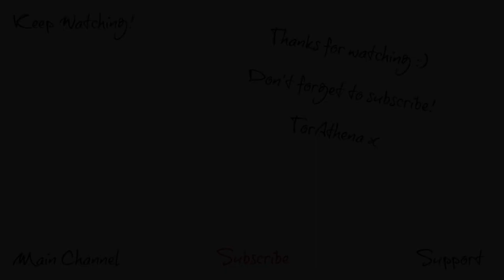WORST CUSTOMER SERVICE IN THE WORLD - UK mail & diet chef - Daily Vlog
Filmed 1st February 2017

All post should be sent to :
TorAthena
Level UP
Grand Central Shopping centre
Liverpool
Merseyside
L1 2SF
UK